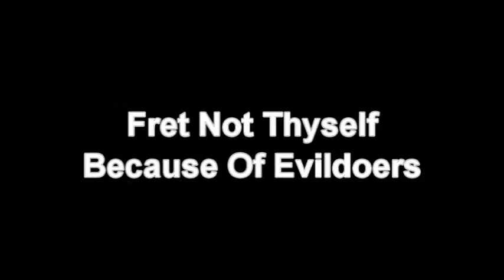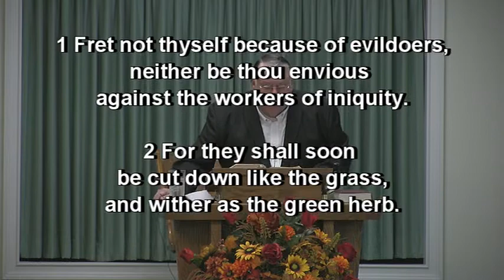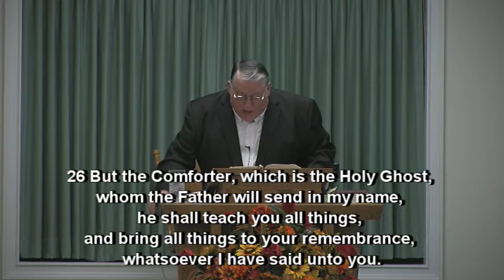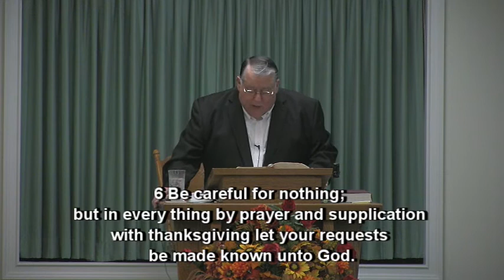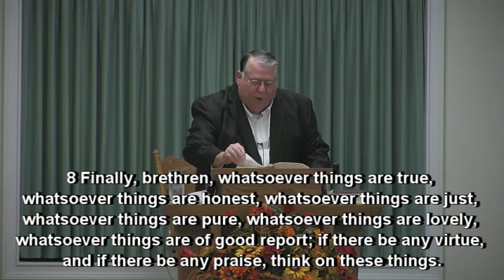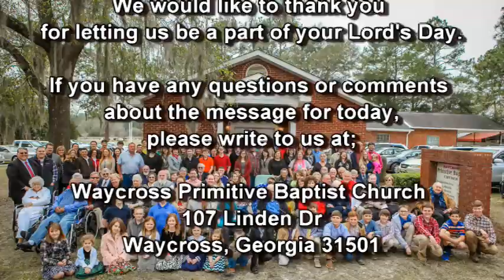Fret Not Thyself Because Of Evildoers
Psalms 37:1-9